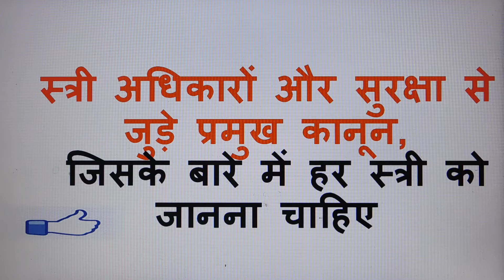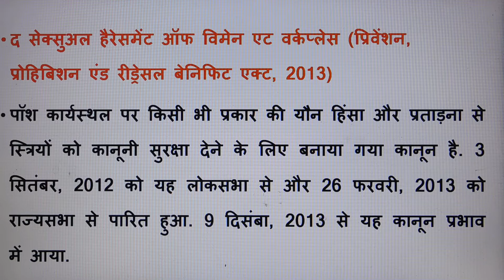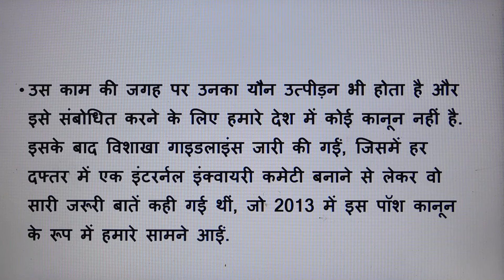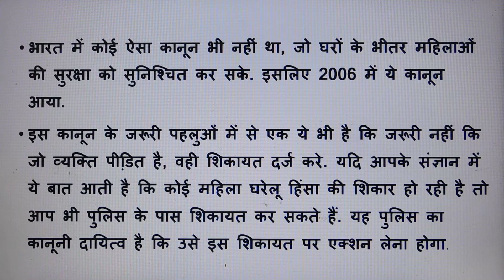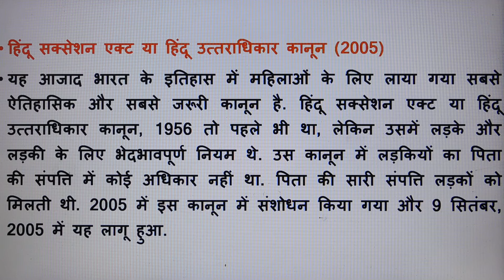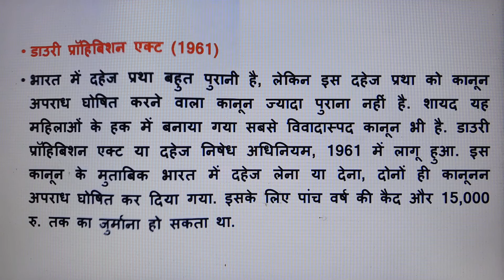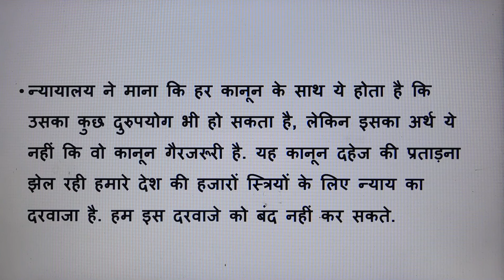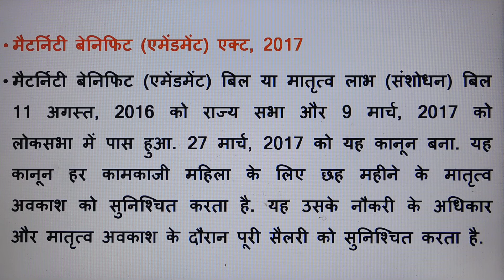महिलाओं के विशेष कानूनी अधिकार जो हर महिला को पता होना चाहिए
Hello friends welcome to KRK-Law & KNOWLEDGE.   this      Channel  where you will get legal  & general knowledge, This video is helpful for practicing lawyers , students of LL.B and an aspirants for judicial services examinations .  this video relates to   --महिलाओं के विशेष कानूनी अधिकार  जो हर महिला को पता होना  चाहिए